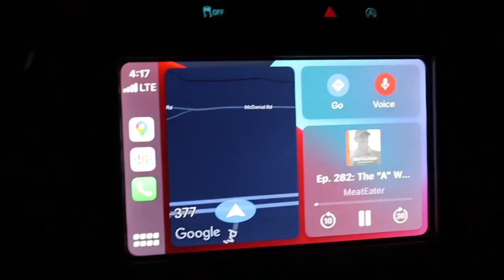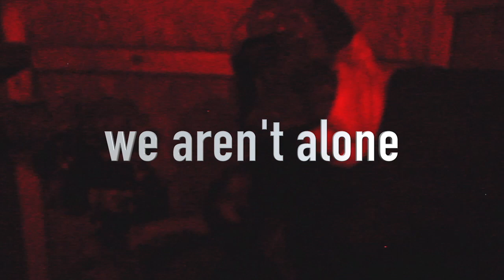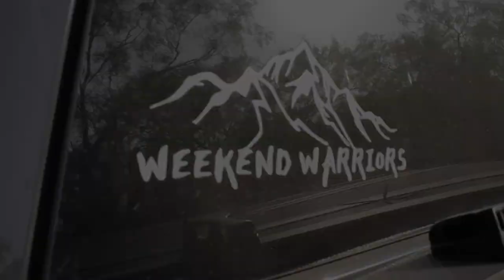Revenge on the pigs | FERAL HOG HUNT [6.5 Grendel and 5.56 shots on pigs]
North Texas Hog Hunt - they wrecked our feeders so we wrecked them